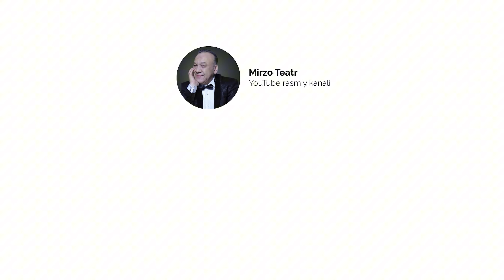Mirzabek Xolmedov - Yetimparvarlik ulug’ ne’mat